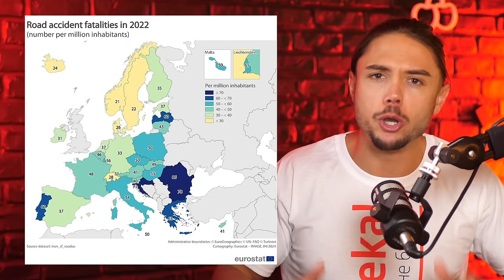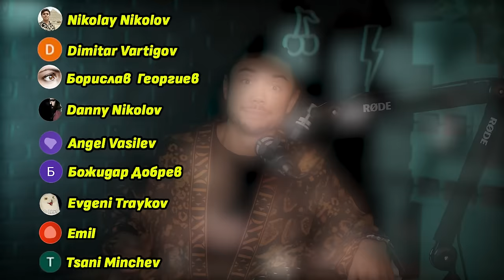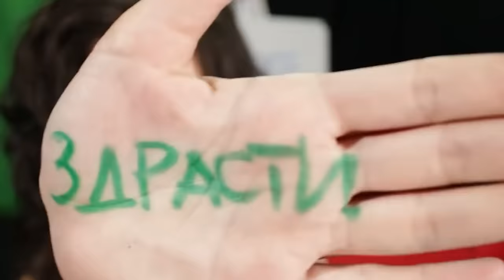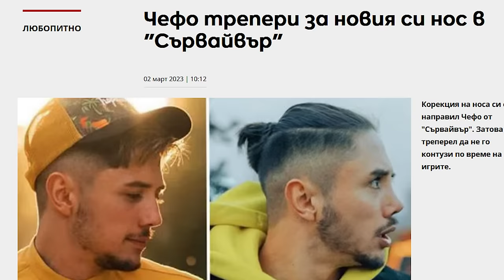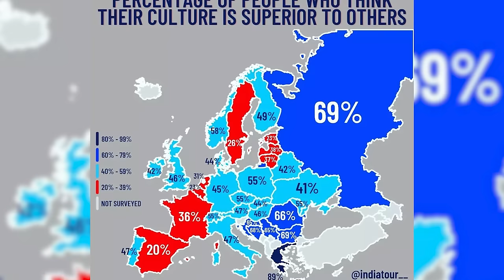Пълно е с жълти новини, защото сме малка държава! - Андреа Банда Банда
България е втора в черния списък на ЕС по инциденти и загинали на пътя.
Проектът "По-полека! Спаси живота си, не бързай" е национална кампания за безопасност на движението на Сдружение "Екопрограма" с подкрепата на Националната програма за младежки дейности на ММС по чл.10а от Закона за хазарта.

🎙Андреа Банда Банда е водеща, инфлуенсърка, създател на интернет и телевизионно съдържание. Разговорът ни беше по теми, които страхотно вълнуват и двама ни - медийната свобода, развитието на обществото ни, качеството на българските инфлуенсъри, психичното здраве на младите хора, политическата и обществена обстановка у нас. Малко жени имат умението да предадат възпитано и аргументирано своите позиции - Андреа е една от тях. Изгледайте епизода докрай.

 Стремежът ми към качество коства много. Удари рамо. Подкрепи канала:
🟡 Стани "ЦАР ЛЪВ" и ще ти благодаря лично във всеки цял епизод:

0:00 Интро
8:10 Най-ранните спомени на Андреа
9:50 Андреа се срамува от първото си видео
16:20 За първия ѝ канал във VBox7
24:50 "Аз съм от не много здраво семейство"
29:40 Андреа се влияе от страховете на майка си
34:20 Как тя започва да работи в "На Кафе"?
38:00 Жълтите новини за Андреа и Чефо
41:00 Да учиш кино в Англия
53:40 "Brexit е грешка"
56:30 Негативите да говориш за политика онлайн
1:05:30 Истинско ли е българското гостоприемство?
1:11:20 Как да разделим забавното от информативното?
1:17:00 Андреа за воденето на вечерно шоу
1:25:00 Какви стимуланти използва Андреа?
1:32:20 Известните не си поемат последствията
1:40:50 Какво наистина значи "да си себе си"?
1:46:20 Как да преодолеем детска травма?
1:53:40 Да практикуваш 10-дневно мълчание
1:57:40 Андреа обратно в YouTube?
1:58:50 Финал